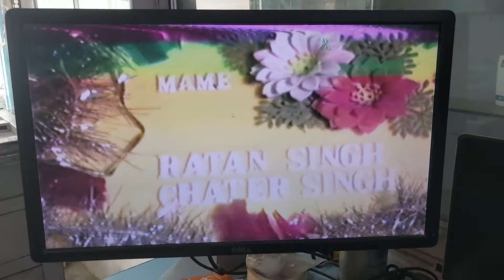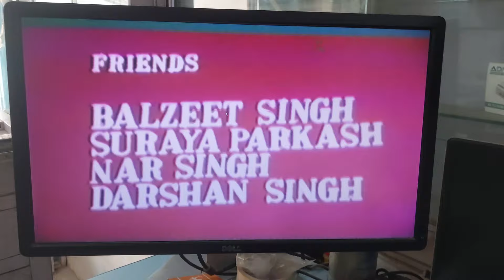how to convert vcr cassette into pendrive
convert vcr cassette into pendrive
vcr cassette # pendrive

Watch the latest Multitech Channel
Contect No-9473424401